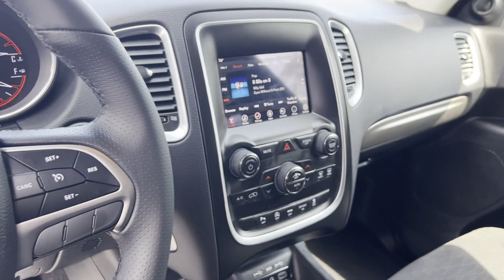Used 2020 Dodge Durango SXT Plus 1C4RDJAG2LC353131 Wantagh, Levittown, Amityville, Huntington, Bronx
2020 Dodge Durango SXT Plus 1C4RDJAG2LC353131 Video

This 2020 Dodge Durango SXT Plus 1C4RDJAG2LC353131 is full of phenomenal features such as: